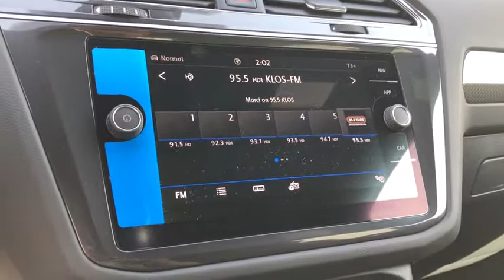2020 Volkswagen Tiguan Covina CA 18517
Deep Black Pearl New 2020 Volkswagen Tiguan available in Covina, California at Bozzani Covina VW.
2020 Volkswagen Tiguan 2.0T SEL Premium R-Line - Stock#: 18517 - VIN#: 3VV4B7AX4LM175838

528 S. Citrus Ave

Deep Black Pearl 2020 Volkswagen Tiguan 2.0T SEL Premium R-Line 4Motion AWD 8-Speed Automatic with Tiptronic 2.0L TSI DOHC AWD.brbr20/27 City/Highway MPG
Navigation system: VW Car-Net Guide & Inform,8 Speakers,AM/FM radio: SiriusXM,Radio data system,Radio: Discover Media AM/FM/HD,Remote CD player,Air Conditioning,Automatic temperature control,Front dual zone A/C,Rear window defroster,Memory seat,Power driver seat,Power steering,Power windows,Remote keyless entry,Steering wheel mounted audio controls,4-Wheel Independent Suspension,Four wheel independent suspension,Speed-sensing steering,Traction control,4-Wheel Disc Brakes,ABS brakes,Dual front impact airbags,Dual front side impact airbags,Emergency communication system: VW Car-Net services (capabilities require enrollment or subscription),Front anti-roll bar,Low tire pressure warning,Occupant sensing airbag,Overhead airbag,Rear anti-roll bar,Power moonroof,Power Liftgate,Brake assist,Electronic Stability Control,Auto High-beam Headlights,Delay-off headlights,Front fog lights,Fully automatic headlights,Panic alarm,Security system,Speed control,Bumpers: body-color,Heated door mirrors,Power door mirrors,Roof rack: rails only,Spoiler,Turn signal indicator mirrors,Auto-dimming Rear-View mirror,Compass,Driver door bin,Driver vanity mirror,Front reading lights,Heated Front Comfort Sport Seats,Heated steering wheel,Illuminated entry,Leather Shift Knob,Outside temperature display,Overhead console,Passenger vanity mirror,Rear reading lights,Rear seat center armrest,Tachometer,Telescoping steering wheel,Tilt steering wheel,Trip computer,VW App-Connect (w/Apple CarPlay, Android Auto & MirrorLink),Front Bucket Seats,Front Center Armrest,Heated front seats,Split folding rear seat,Vienna Leather Seating Surfaces,Cargo Area Retractable Privacy Cover,Passenger door bin,Wheels: 20 2-Tone Machined Dark Graphite Alloy,Rain sensing wipers,Rear window wiper,Variably intermittent wipers,3.33 Axle Ratio